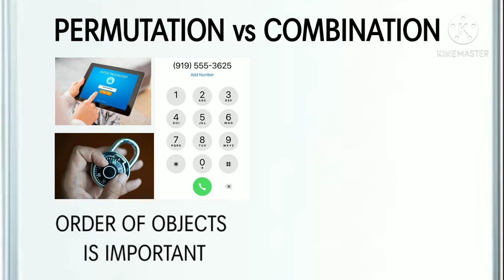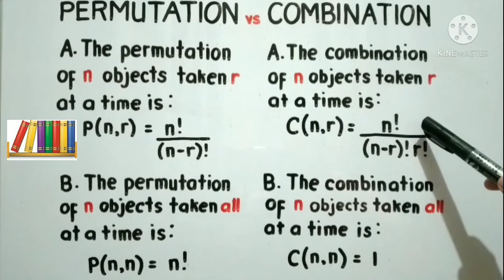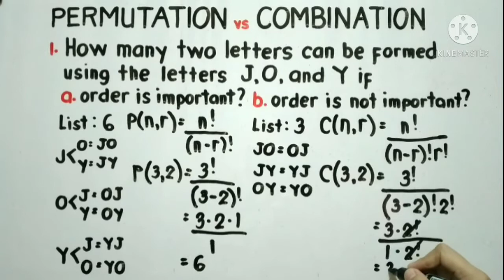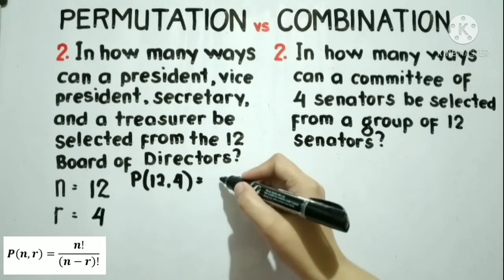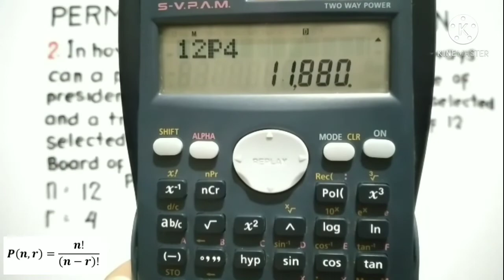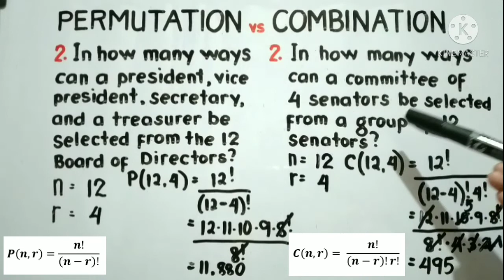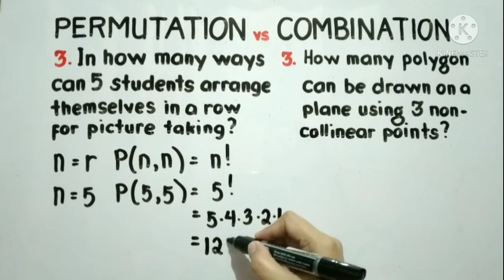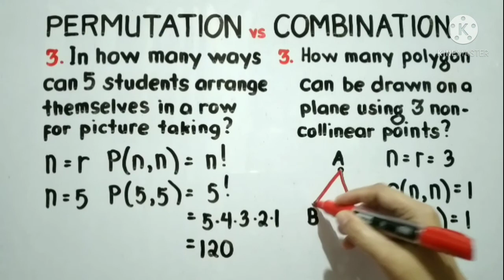WORD PROBLEMS INVOLVING PERMUTATION AND COMBINATION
✍Solve word problems involving permutation and combination